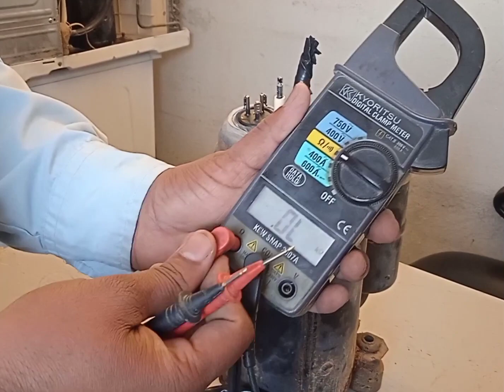Rotary Compressor Testing And Direct Start Kaise Karen||कंप्रेसर को कैसे चेक करें सही है या नहीं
search